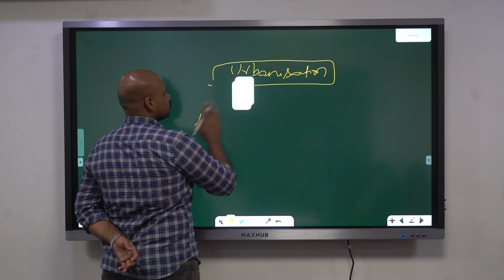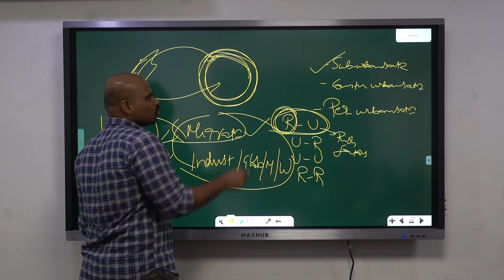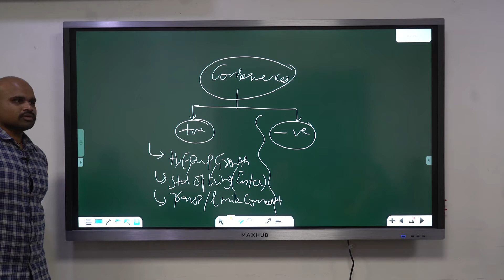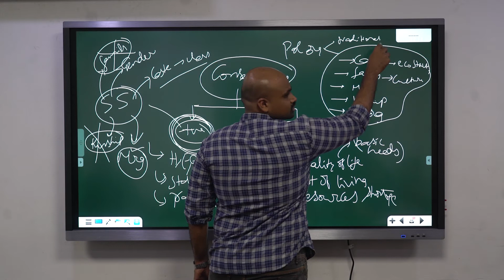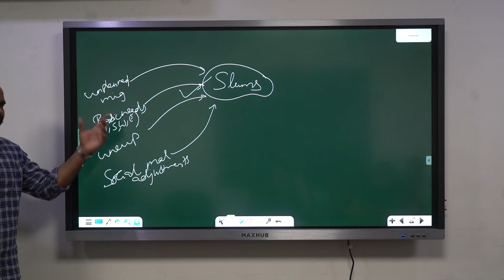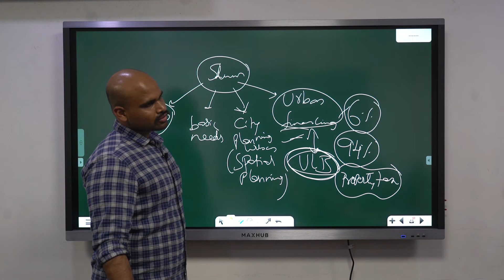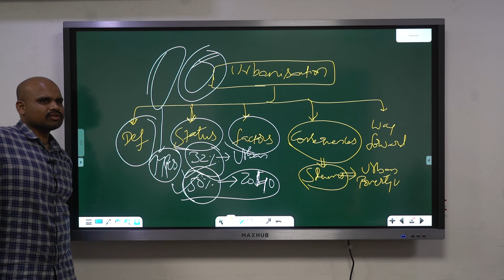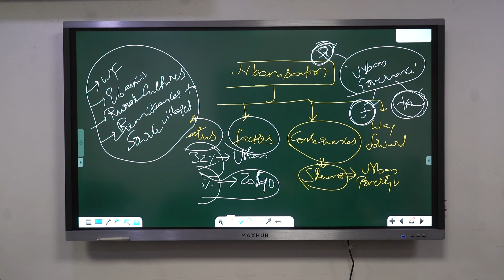SOCIETY | FEB 25,2021 | PART 02 | DHANWANTARI IAS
This channel is to help the students of IAS Super90 Program conducted by Dhanwantari IAS Study Circle.Hyderabad.